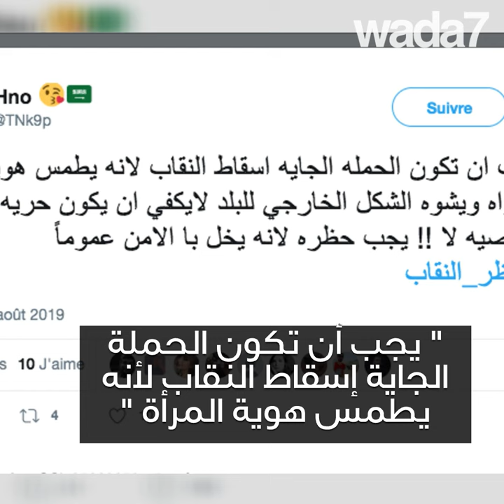سعوديات يطالبن بخلع النقاب !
سعوديات يطالبن بخلع النقاب ! بعد قيادة السيارة وحرية السفر هل يسمح للمرأة السعودية بحرية اللباس ؟